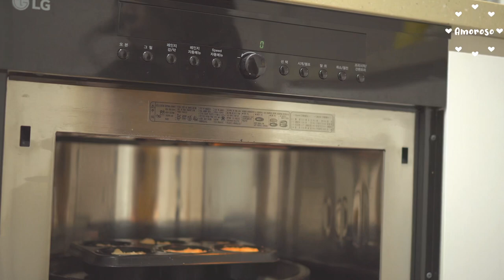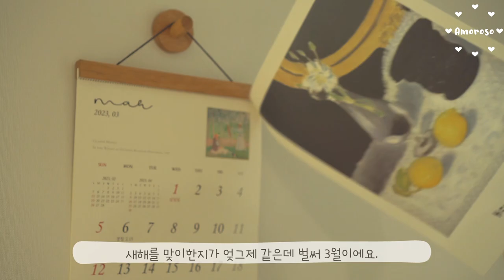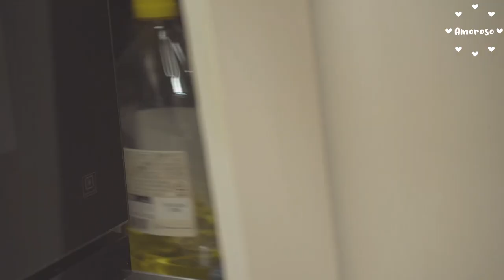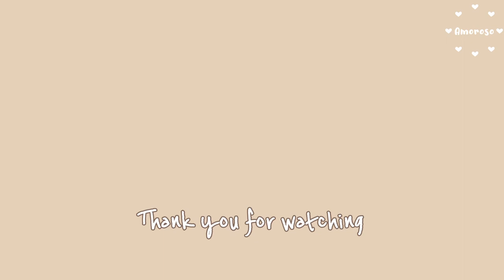SUBㅣ제철재료로 봄 요리 9가지 만들기 : 쑥 머핀 / 쑥 라떼 / 우엉조림반찬 / 봄나물 장아찌 / 냉이무침 / 봄나물 무침 / 바지락 달래 된장찌개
어느새 봄이 찾아왔어요!
이번 영상은 제철 봄 재료를 사용해서 9가지 요리를
만들고 일상을 보내는 영상을 준비했어요.

1. 땅콩 크럼블 쑥 머핀
재료 (6개 분량): 호두40g , 버터130g, 피넛버터15g,
설탕110g, 박력분175g, 중력분30g, 쑥가루12g, 소금2g,
달걀2개, 꿀30g, 베이킹파우더3g, 생크림50ml
2. 쑥 카페라떼
재료 (2잔 분량):  생크림50ml, 우유200ml, 쑥가루15g,
꿀 또는 올리고당 20g, 에스프레소 2잔, 얼음
3. 우엉조림
재료 : 우엉, 물, 식초, 코인육수 또는 조미료, 진간장,
맛술, 올리고당, 설탕, 생강가루, 참기름, 통깨
4. 방풍나물 장아찌
재료 : 방풍나물, 간장, 물, 설탕, 식초, 고추, 월계수잎
5. 취나물 장아찌
재료 : 취나물, 간장, 물, 설탕, 식초, 고추, 월계수잎
6. 냉이 된장무침
재료 : 냉이, 대파, 된장, 매실청, 맛술, 땅콩버터, 설탕
7. 방풍나물 무침
재료 : 방풍나물, 국간장, 대파, 참기름, 깨
8. 취나물 무침
9. 바지락 달래 된장찌개
재료 : 바지락, 육수, 감자, 애호박, 버섯, 양파, 대파,
두부, 청양고추, 홍고추, 달래, 된장

🎀 모든 영상에는 자막이 기본 설정되어 있어요.
      한국어로 시청하실 경우, 화면 우측 상단의 ‘cc’를 눌러
      중복 자막을 제거하신 후 보시면 더 예쁜 자막으로
      보실 수 있어요.